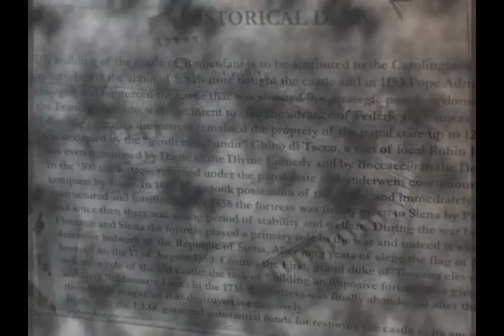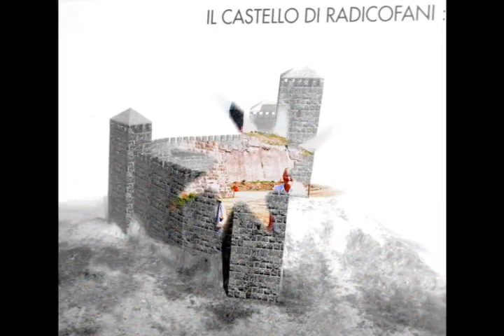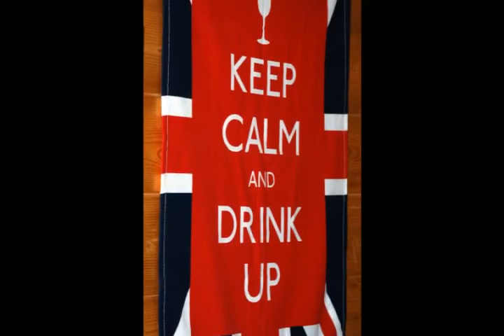Radicofani, Italy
Road trip to radicofani, in Tuscany, to visit ancient UNESCO castle site.This powerful fortification was built over a long period of time, starting from 978 onwards, though its origins go even more back in time. Its thick bastions were capable of resisting to the most violent attack, even to artillery fire. The mighty tower, 37 metres high and rebuilt in the last century, offers enchanting endless views all over the Val d’Orcia park and the volcanic Monte Amiata. The panorama is incredibly vast and overwhelming! I found it to be one of the most beautiful views in Tuscany; it reaches as far as the Apennine mountains, and the Lakes Trasimeno and Bolsena. Any part you turn to look, the vastness of the landscape will fill your eye. The ravines below are simply spectacular.